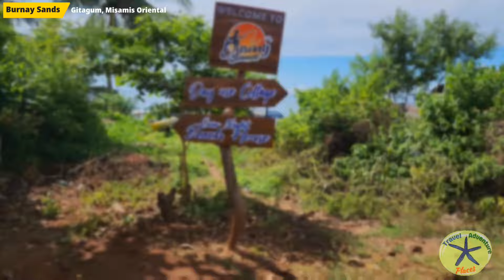Burnay Sands | Gitagum, Misamis, Oriental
Burnay Sands
Location: Gitagum, Misamis Oriental, Philippines